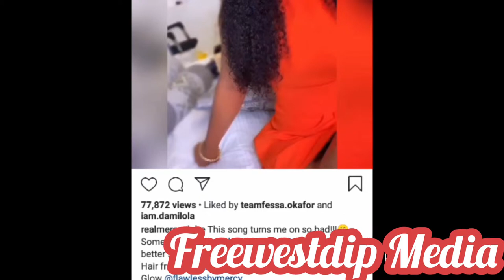I need a threesome with Larry Gaaga and Wizkid/ Mercy Aigbe confesses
In a recent post by on Instagram by Mercy aigbe she admits she's ready to do the low.